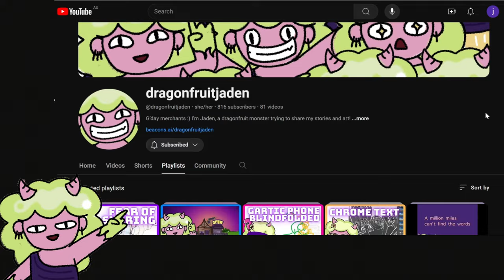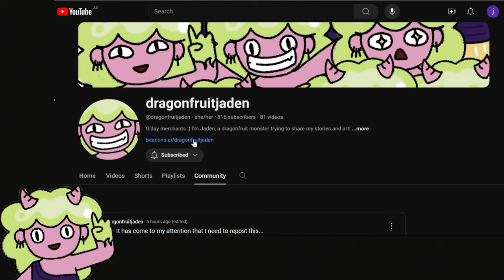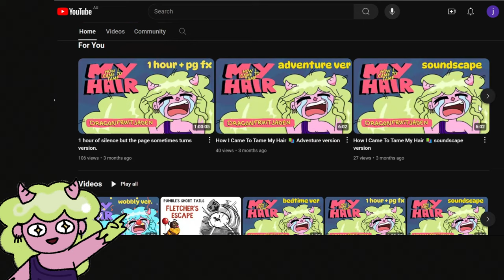Are You Lost?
G’day merchants :) I’m Jaden, a dragonfruit monster trying to share my stories and art!

Be read stories!

🚨Rules
1. Share positivity & good vibes
2. Be respectful of everyone (no slurs or discrimination)
3. Feel free to make edits and clips 😊 but please… DO NOT UPLOAD MY CONTENT FOR YOUR OWN MONETISATION
4. Please NO LEWD/NSFW!! I got kids who watch plus it makes me uncomfy.
5. If you know/ find me IRL. Please keep to yourself (privacy reasons) but feel free to support me!